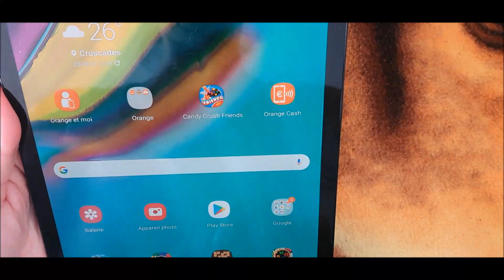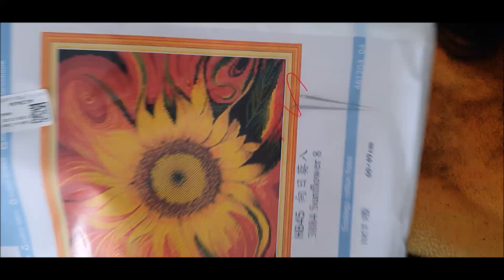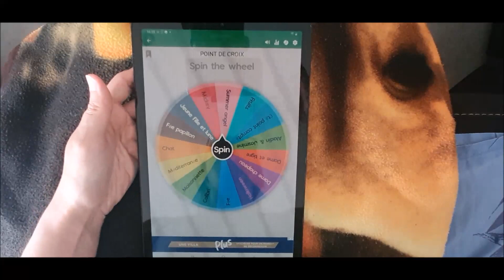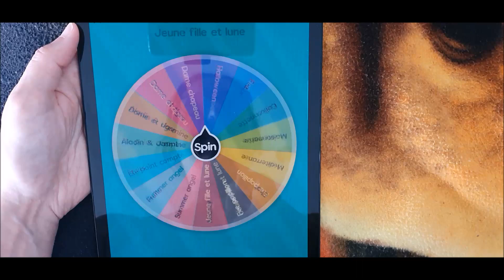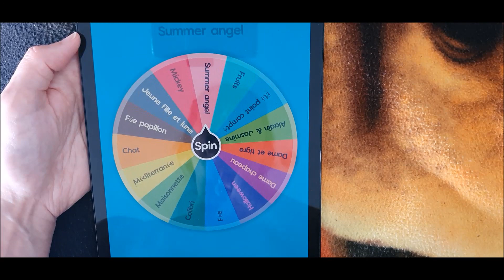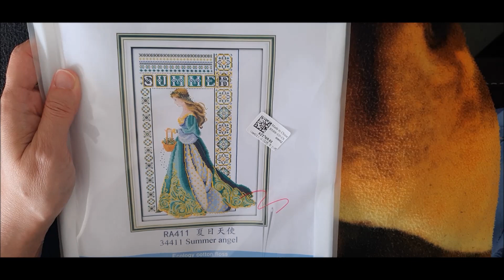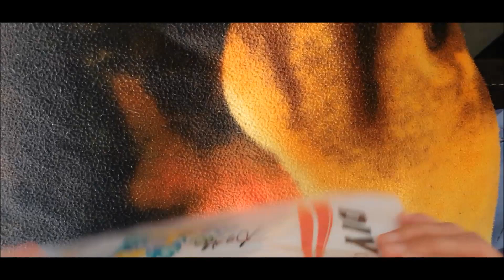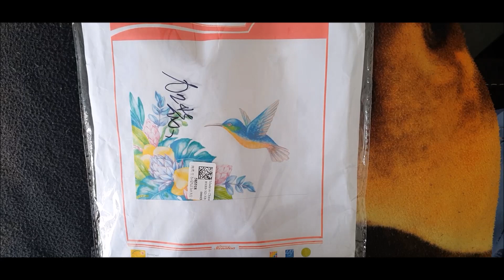🌺 Tirage au sort de mes toiles point de croix pour juillet 🌺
Aujourd'hui, on se retrouve pour une nouvelle sorte de vidéo sur la chaîne. Après avoir téléchargé l'application Spin the wheel, je vous propose de voir quelles toiles la roue va me sélectionner. Après quoi, vous pourrez, en commentaire, me dire quelle toile vous me souhaiter voir réaliser en vidéo au mois de juillet.
Je souhaitais vous faire participer sur ma rotation. J'espère que cela vous plaira.
Bon visionnage et merci pour votre passage ici :-)

Groupe Facebook : Point de croix estampé